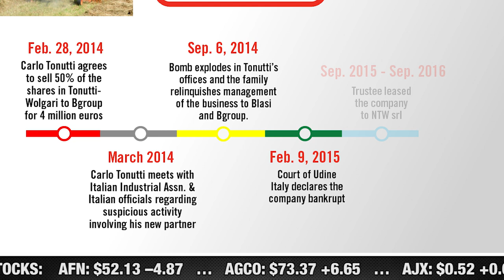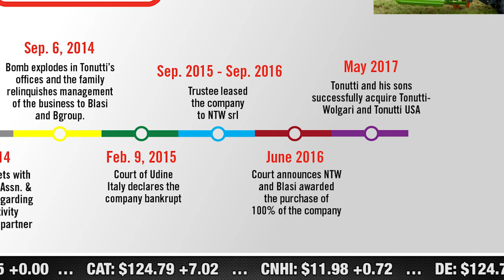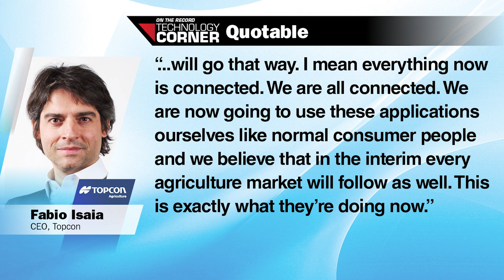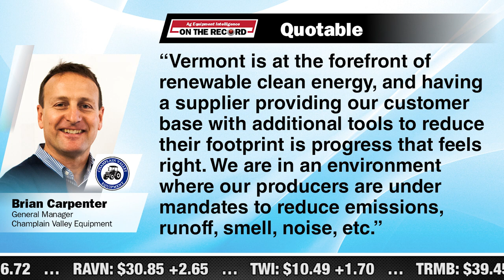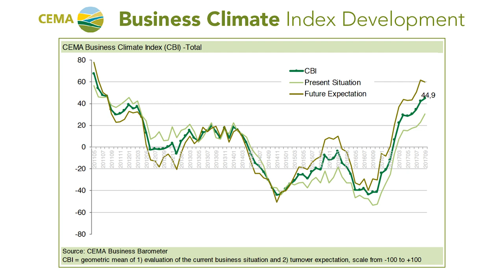On the Record: Tonutti Family Regains Control of Tonutti-Wolagri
In today’s newscast, we share Carlo Tonutti’s story of losing control of his family’s company, Tonutii-Wolgari, and how after a 2.5 year struggle he’s regained ownership, how the Internet of Things fits in the ag landscape, New Holland’s new methane-powered concept tractor, and an upswing in equipment sales in Germany.